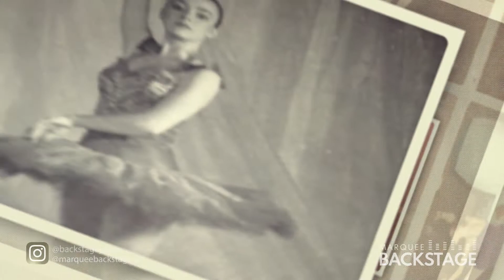Marquee Backstage presents Americana artist India Ramey (S5, E1)